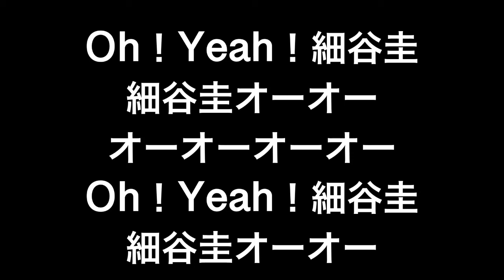千葉ロッテマリーンズ 細谷圭応援歌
リクエストより
模試が土曜日に延期になったため作ってみました